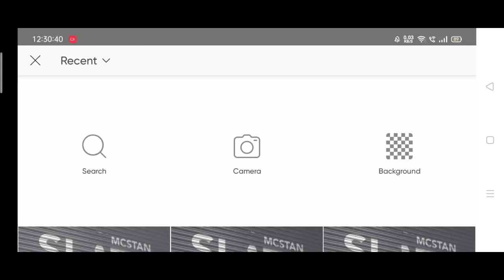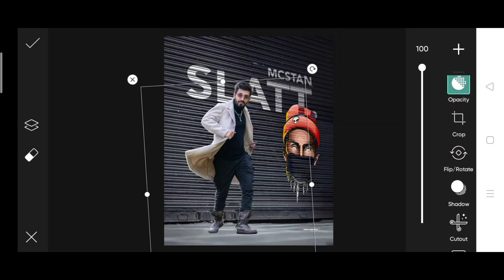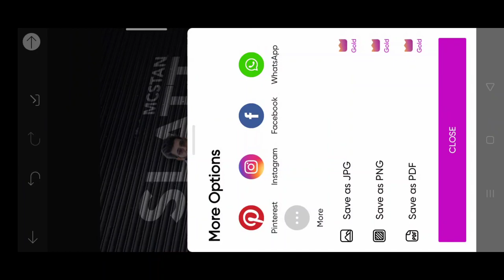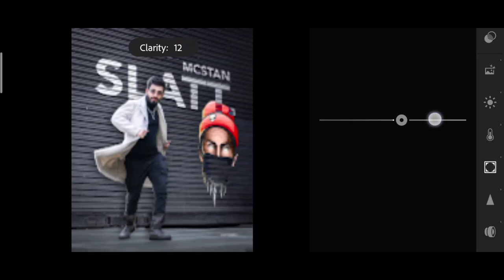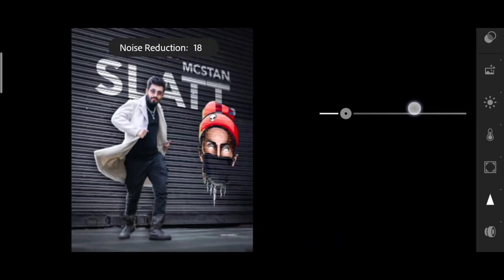Saarvendra new MC stan photo editing | saarvendra photo edit PicsArt